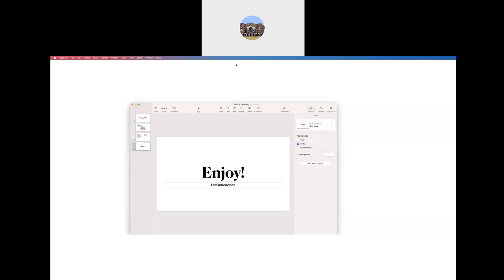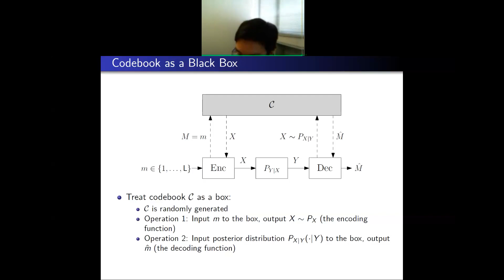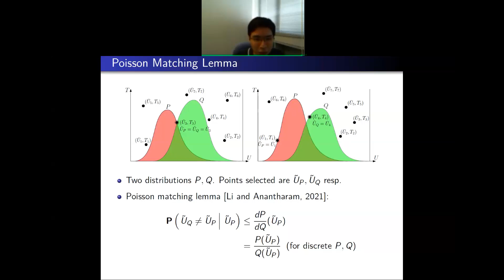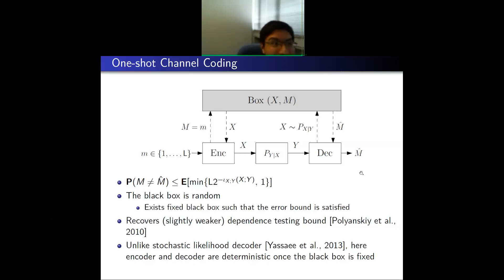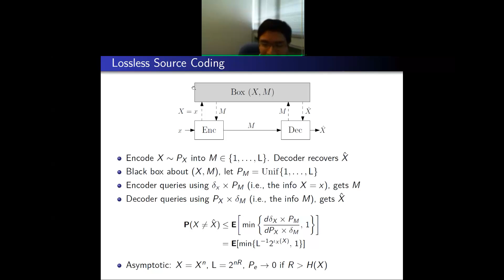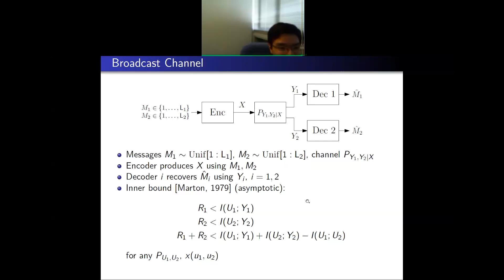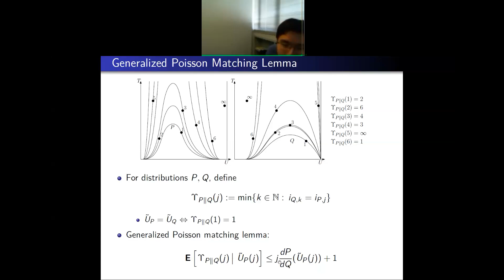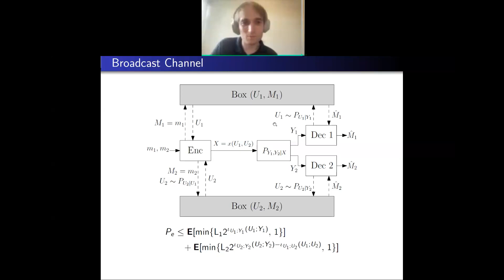Unified Code Construction via Poisson Processes – A Black-Box Approach — Cheuk Ting Li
In this talk, we discuss an alternative to the conventional random coding technique, which uses a Poisson process instead of i.i.d. codebook generation. The Poisson process can be regarded as a black box where the encoders and decoders can perform queries using partial information on the messages and/or channel inputs, in order to obtain the full information. This technique can greatly simplify the analysis and give sharp bounds for various settings. We also discuss some methods and challenges in applying this technique to multiuser coding settings.

This talk is partly based on a joint work with Venkat Anantharam: C.T. Li and V. Anantharam, "A Unified Framework for One-Shot Achievability via the Poisson Matching Lemma," in IEEE Transactions on Information Theory, vol. 67, no. 5, pp. 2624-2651, May 2021.